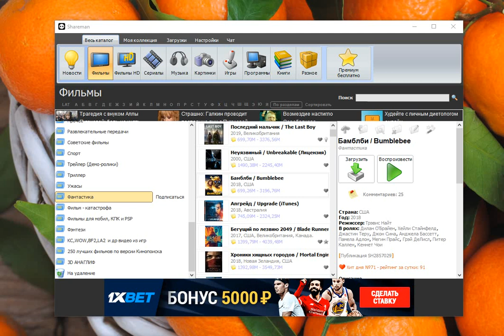Shareman как увеличить скорость загрузки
В даном ролике я покажу вам как легко и быстро увеличить скорость загрузки в программе Shareman